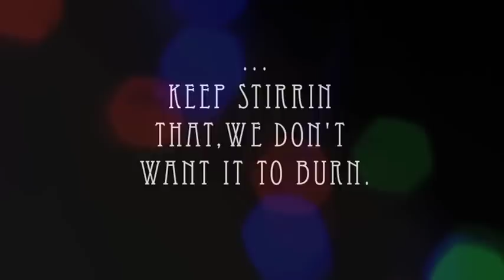Sparklend O'Connell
Sparklend O'Connell Film Work With Robert Demakis
Green - Original Music Created by Robert Demakis
100 Page War -  Temp Music by Michael Giacchino & John Williams